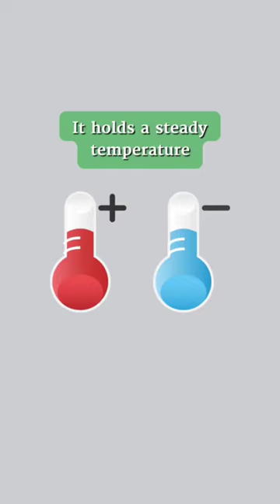This Is Why You Need To Use A Glass Water Bottle (Our Eco-Friendly Products)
If you enjoyed the video “This Is Why You Need To Use A Glass Water Bottle (Our Eco-Friendly Products) ”, make sure to click the like button to let us know.

5 Ways To Reduce Air Pollution (Save The Earth)